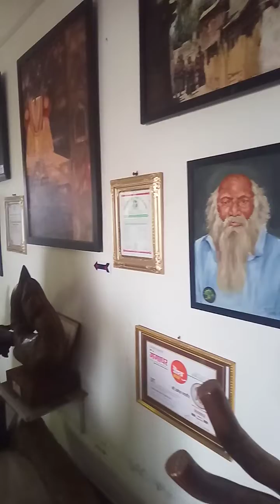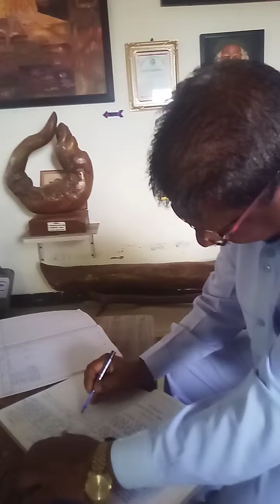मानदेस साहित्यिक तानाजी वाघमारे यांची जावीर संग्रहालयास सदिच्छा भेट